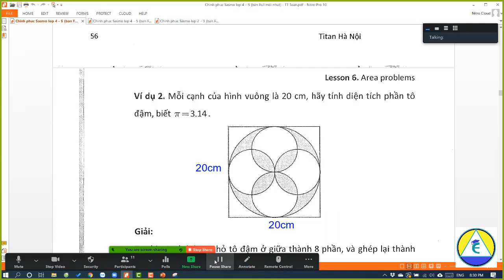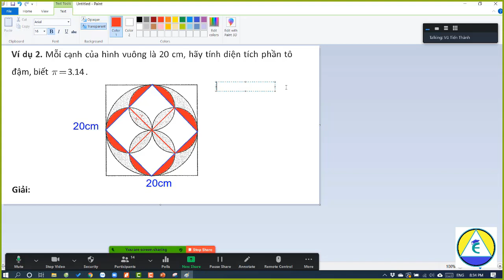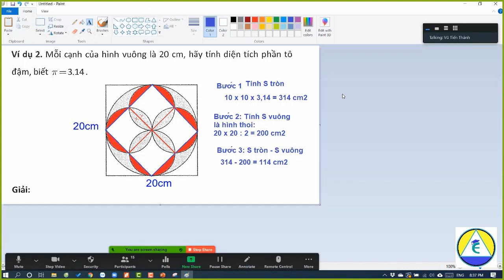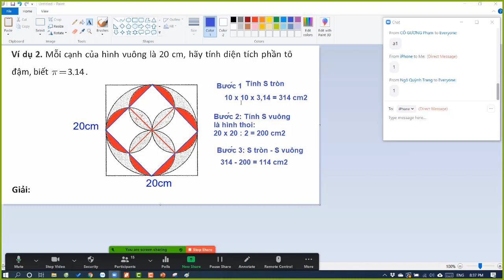Bài toán tư duy tính diện tích hình tròn | học toán Sasmo cùng thầy Vũ Tiến Thành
🌟🌟🌟 KHÓA HỌC BỒI DƯỠNG HỌC SINH GIỎI TOÁN SASMO
Thầy Vũ Tiến Thành chuyên dạy Toán Tư duy dành cho các em học sinh tiểu học. Bồi dưỡng học sinh tham gia các kĩ thi Olympic Toán Titan Việt Nam, Olympic Toán Singapore và Châu Á - Sasmo, Toán Violympic cấp Quốc gia.